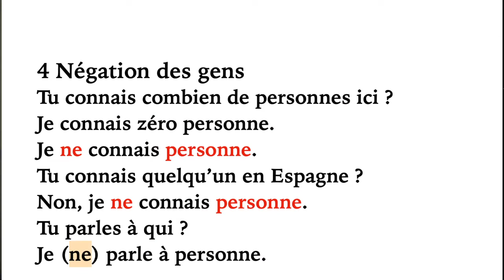Grammaire du français la négation 5 "les gens"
Grammaire du français la négation
Je vous présente toute la grammaire française.